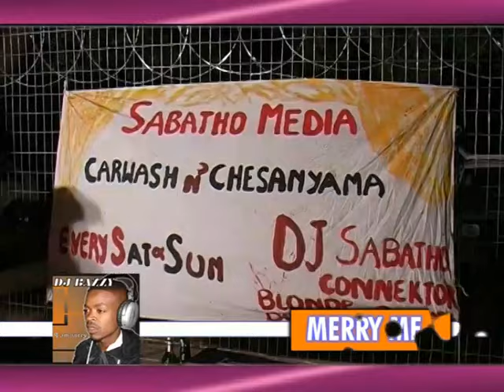DJ BAZZY MARRY ME